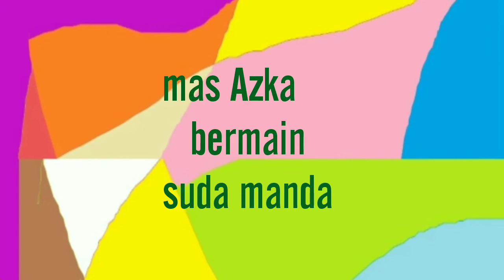Bermain suda manda